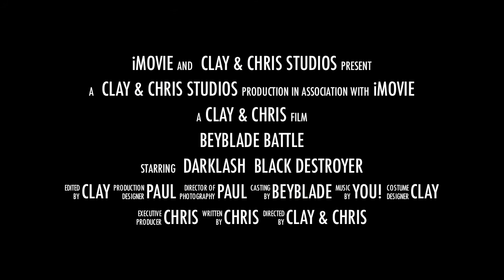best bayblade battle ever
the most epic beyblade battle EVER! must see check out other thedudely1 videos.